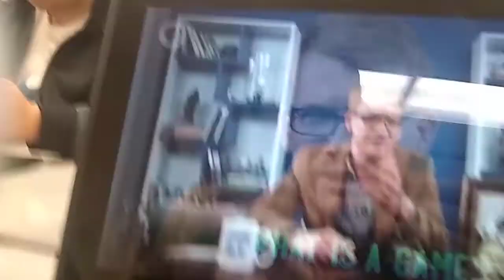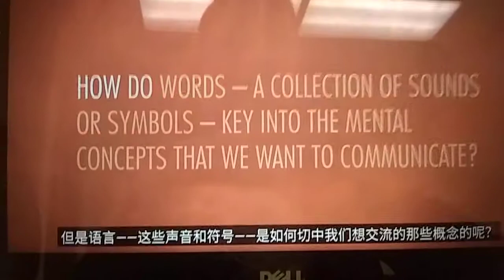Language & Meaning: Crash Course Philosophy #26 (CAM)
123movies